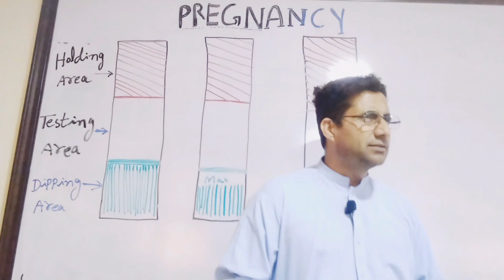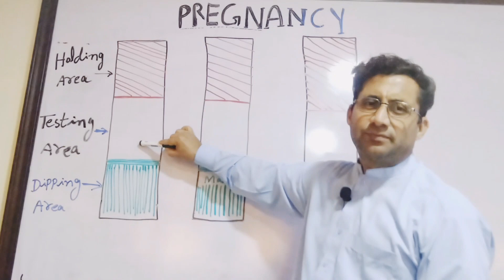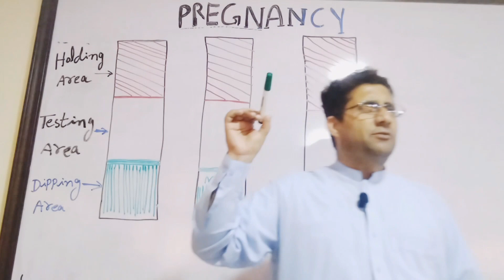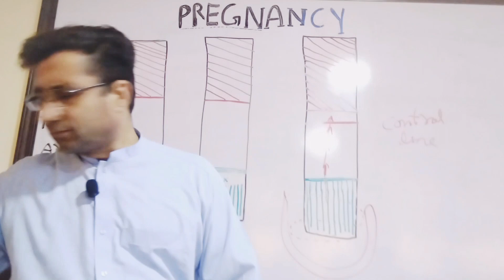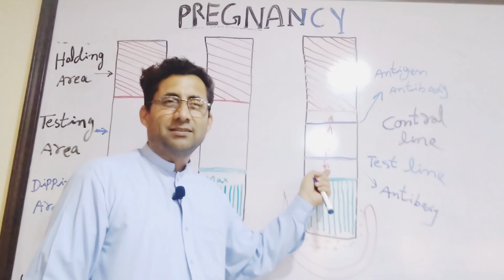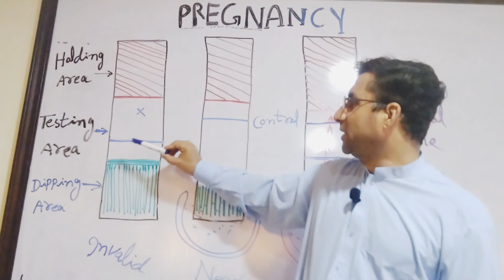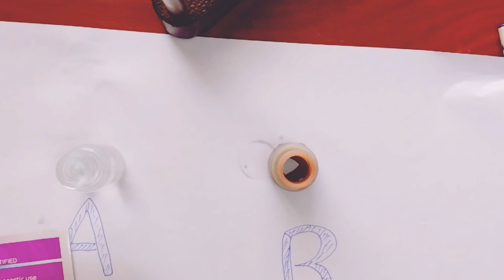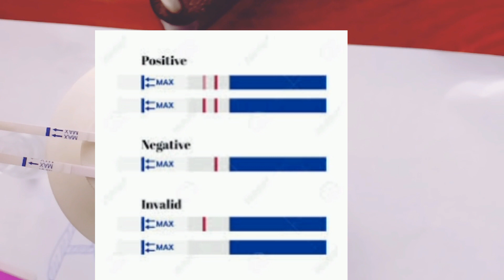pregnancy test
this vedio for all medical and non medical peoples